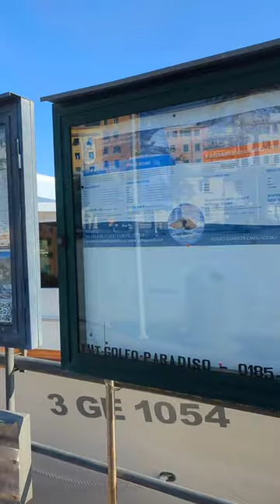San Fruttuoso And Portofino: A Nautical Odyssey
Explore ferry cruise from Genoa to explore the charming trio of Camogli, San Fruttuoso, and Portofino, Italia.
(Save this post for locations)

Stroll, eat and shop in Camogli streets with exploring Maritime museum with free access

Embark to San Fruttuoso and hike to different routes. Magnificient Abbey  with free access available.

Portofino - Multiple things to do like Yacht marina, premium high end boutiques, delicious food. Climb stairs to Brown castle and San Martino Church. Visit the Parks’ Museum. Dont forget to enjoy Gelato!!!